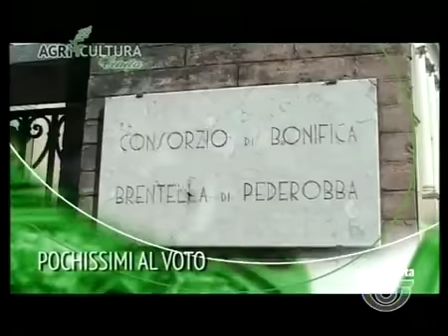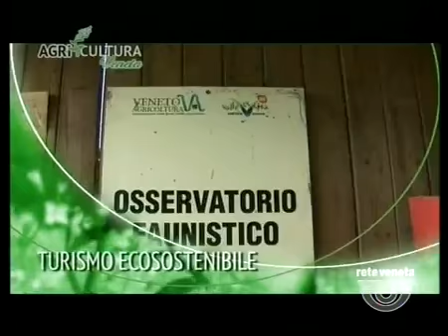AGRICULTURA - 20/12/2014 13.42.13